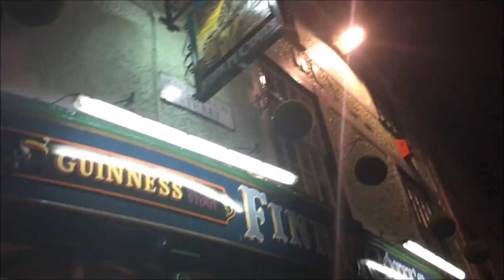Falmouth University Night Life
After my previous videos, people have asked me what the night life is like at Falmouth University. Well this video shows you just that!!! With tours and descriptions of BeerWolf, Finns, MONO, Club I and The Stannery.